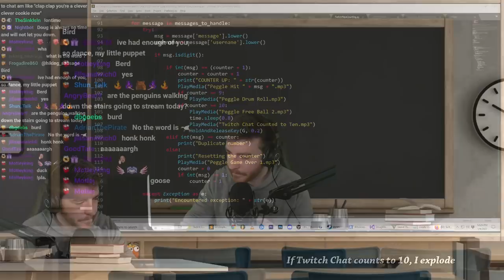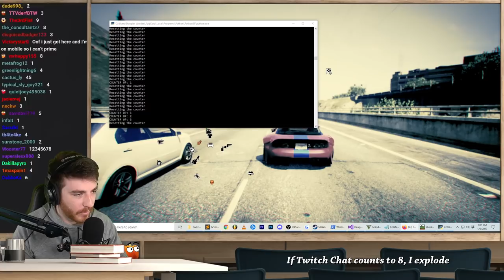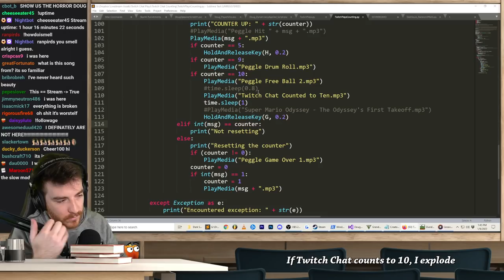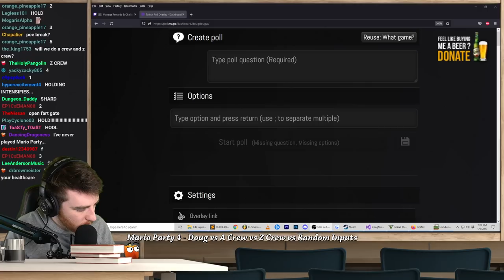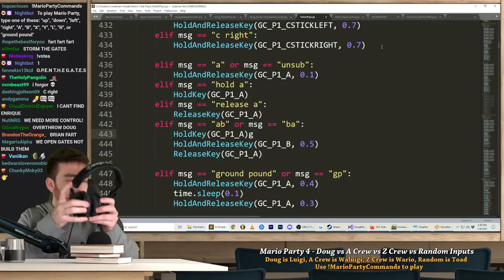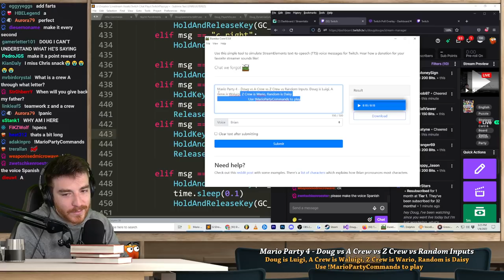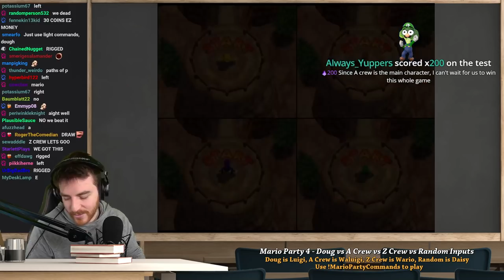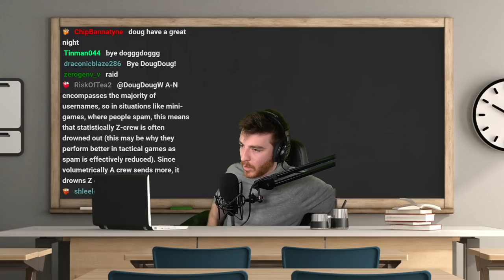GTA 5, but if Twitch Chat counts to 10 then I explode (VOD)